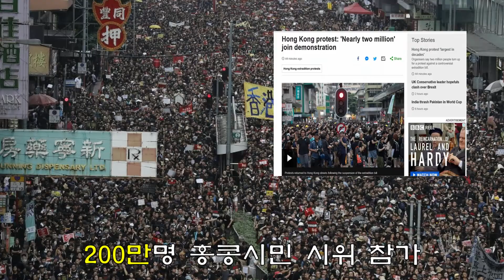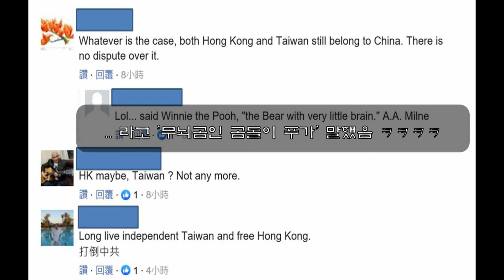Hong Kong protest joined by 2 million / 영어뉴스로 보는 홍콩 200만명 시위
On June 16 2019, here was another massive protest in Hong Kong attended by nearly two million people demanding withdrawal of the extradition law and release of student protesters.

2019년 6월 16일 또한번의 대규모 시위가 있었는데요. 이날 주최측 추산 200만명이 모여 범죄자송환법 철회와 시위대 석방을 요구하였습니다. 이 내용을 영어 뉴스기사로 알아보았습니다.